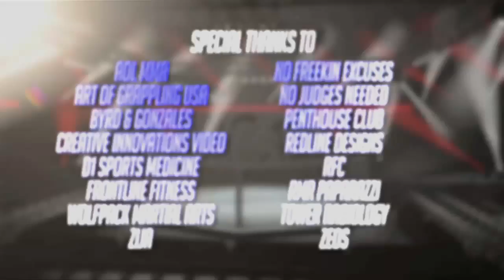WCFL 9 | Patrick Corrigan vs Troy Worthen